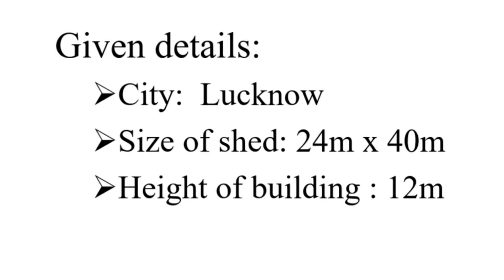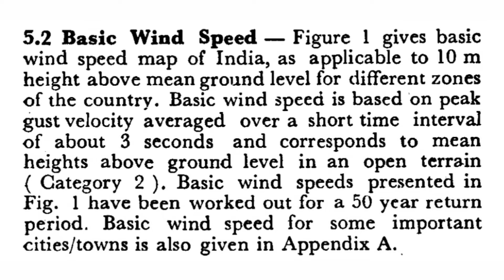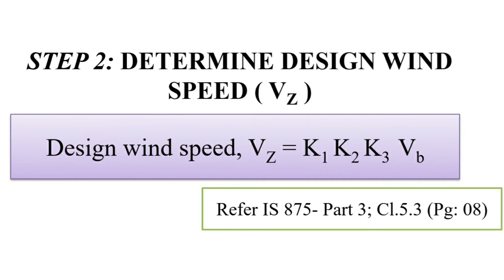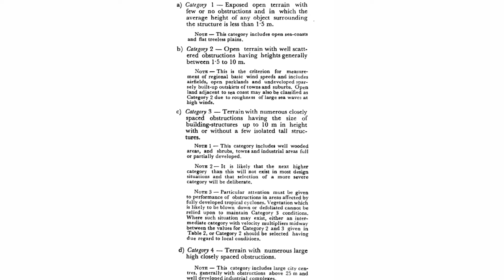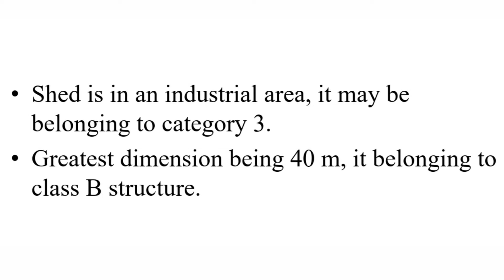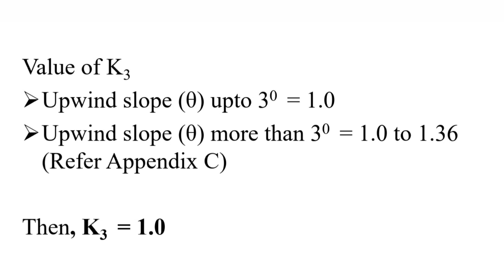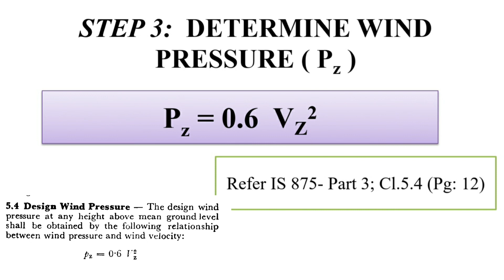FIND DESIGN WIND PRESSURE // PROBLEM SOLVING // STRUCTURAL DESIGN II// ROOF TRUSS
In this video I explain how to calculate wind pressure with the help of IS 875 - Part III. I include clauses and page no and additional information. Hope you can understand.